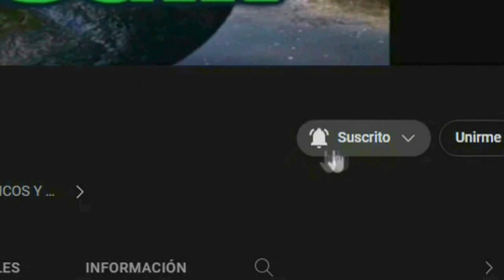EL MISTERIO OSCURO DE LA ISLA DE PASCUA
una historia real y oscura sobre la misteriosa isla de pascua